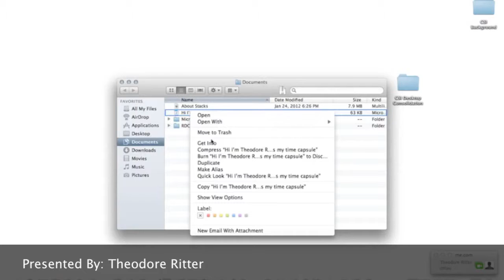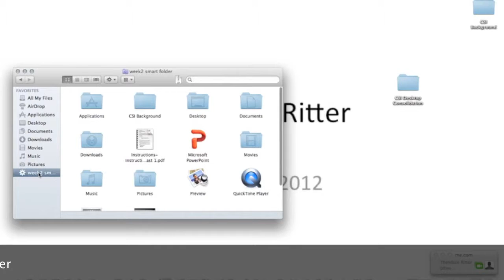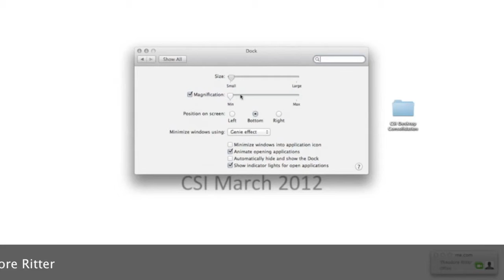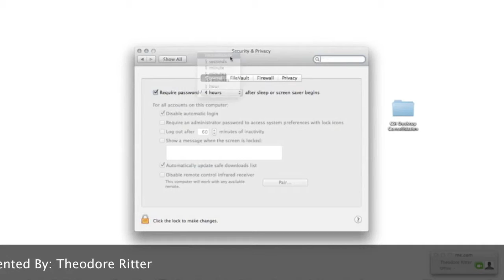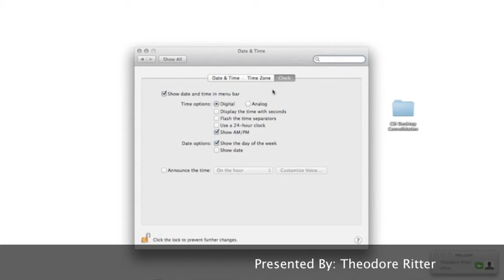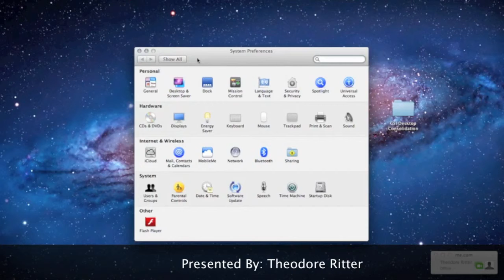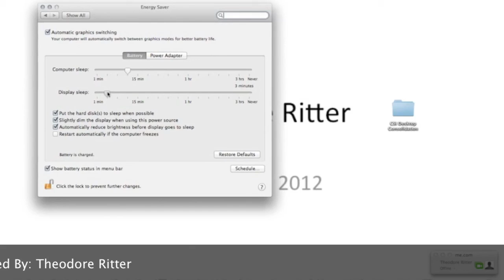Instructional Podcast by Theodore Ritter